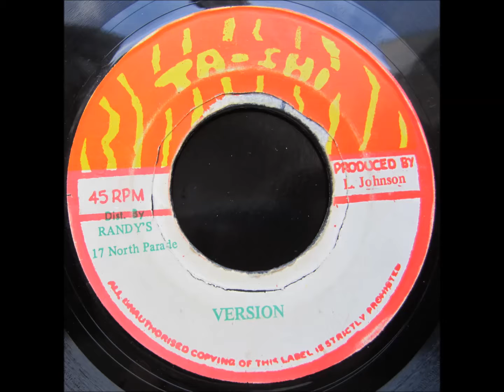Rising Son - Peace Man / Version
7" on Ta-Shi